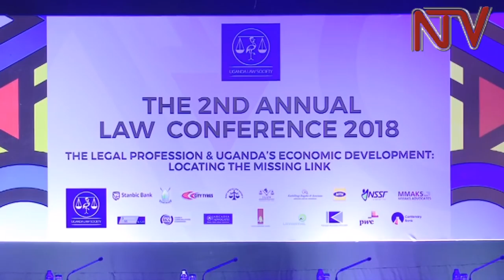Attorney General calls upon the legal fraternity to participate in national development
The Attorney General, William Byaruhanga, has called upon the legal fraternity to participate in the economic development of the country by supporting government programmes.

He made the remarks today during the opening of the second annual law conference in Kampala.